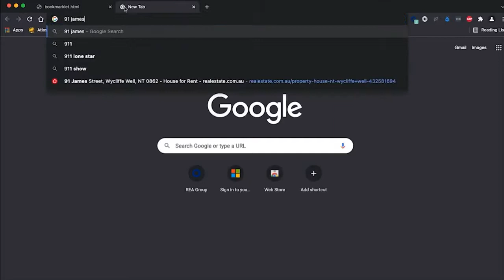How can I find my property listing using the Google Search and Ignite bookmark tool?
A short walkthrough on finding your property listing in Ignite using the Google Search and Ignite bookmark tool.